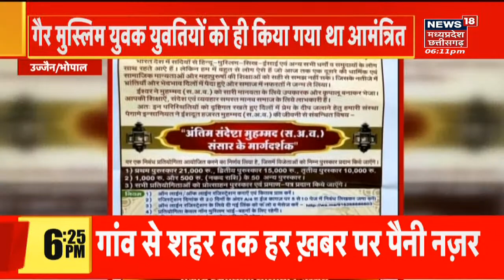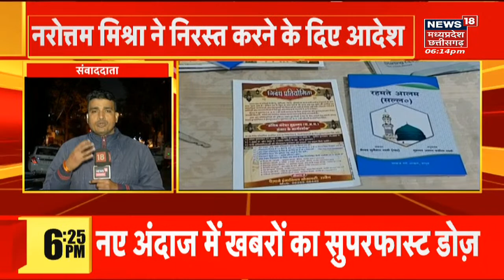Indore News: Release से पहले विवादों में घिरी 'Pathaan', BJP विधायक Ramesh Mendola किया विरोध | MP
Indore से बड़ी खबर है. BJP विधायक Ramesh Mendola ने फिल्म Pathaan की रिलीज से पहले नाराजगी जताई है. ट्वीट के जरिए कहा कि 200 या 300 रुपये खर्च करन से अच्छा कि किसी गरीब को खाना खिला दे. Ramesh Mendola ने Shahrukh Khan पर निशाना साधा है. उन्होंने कहा है कि फिल्म Release होने वाली है तो Pathan Vaishno Devi के मंदिर पर पहुंच गए हैं. देखिए रिपोर्ट